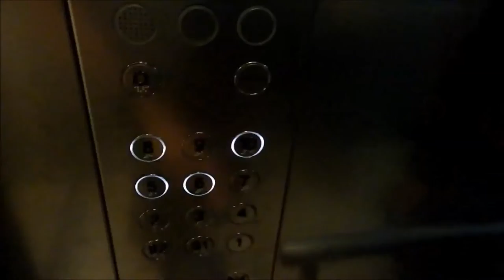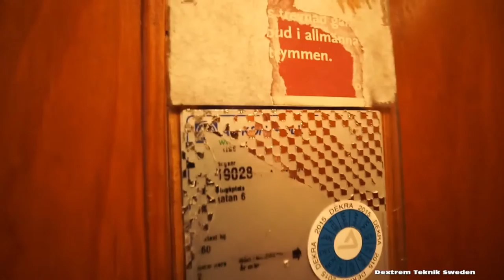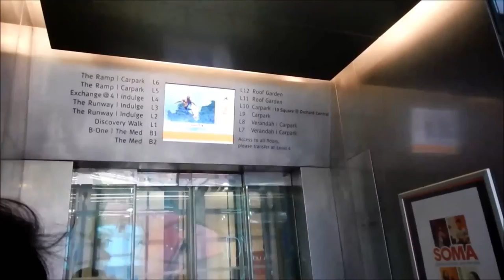Round 4-3: Elevators Of The Year 2015!